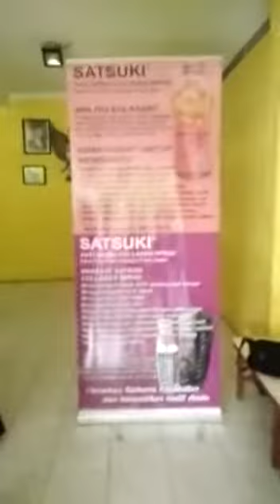Pengobatan massal mata master Liem